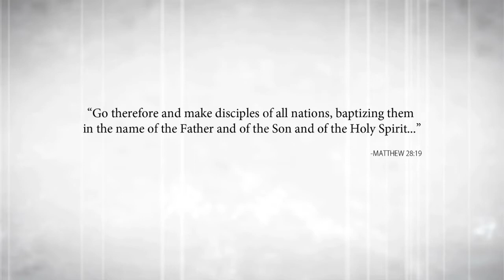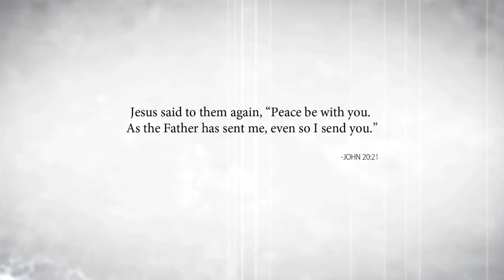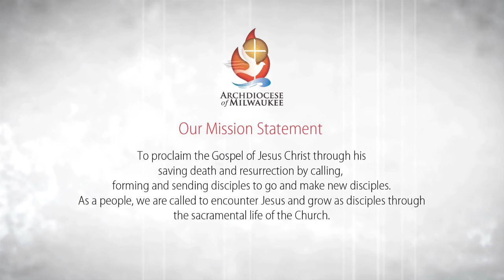A New Mission for a Missionary People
Insights from a number of people regarding the mission that came out of the Synod.